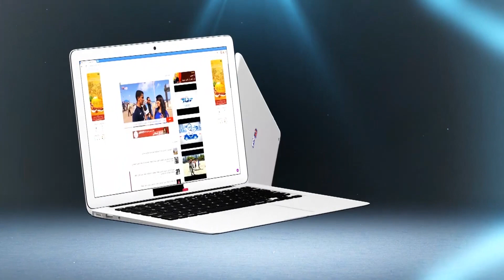رجاوي كاعي بسباب التذاكر: الكامب نو صايبوه ف6 شهور وحنا دياولنا خسرو 22 مليار و تفلاو علينا